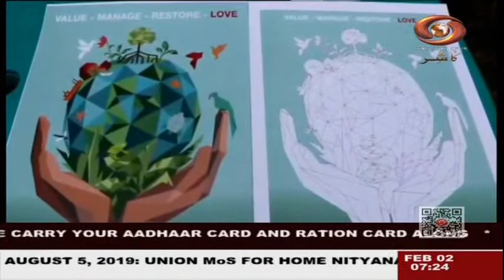Urdu News: Watch latest News coverage on DD Kashir's daily News Bulletin | 2/2/2022